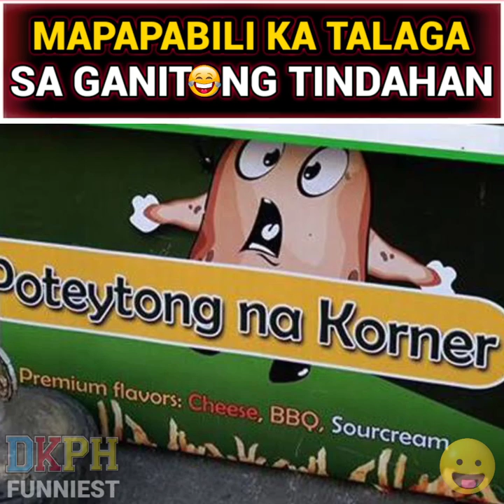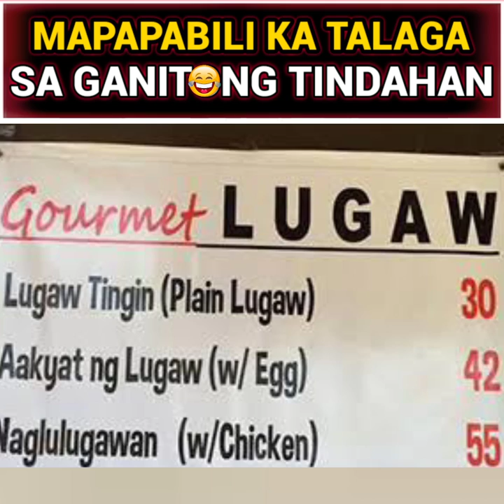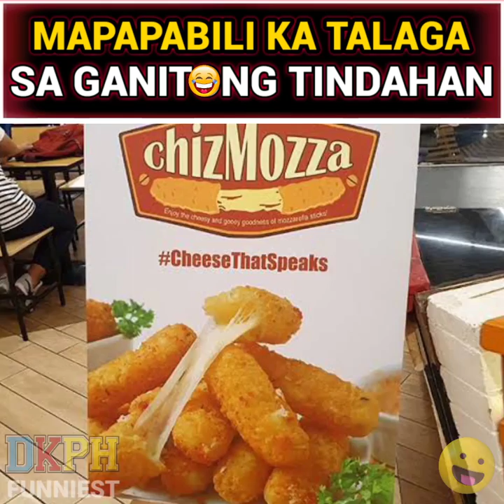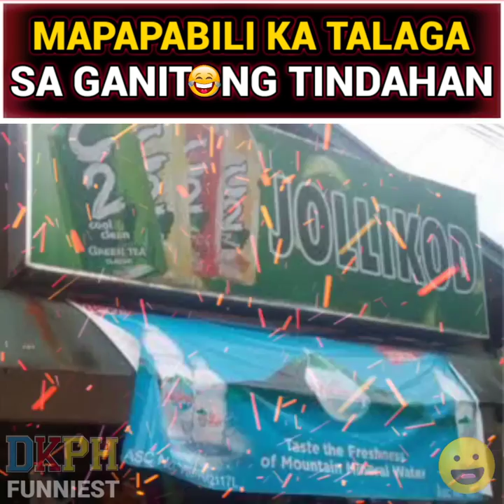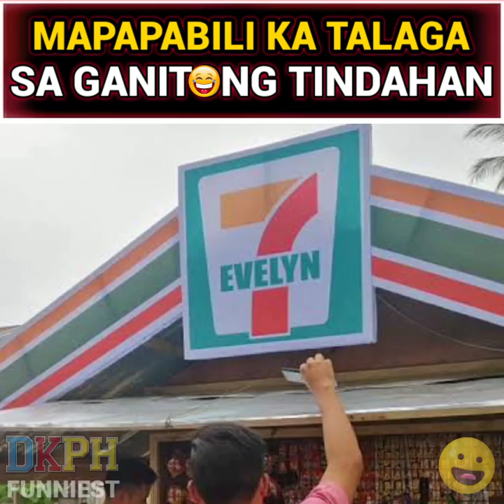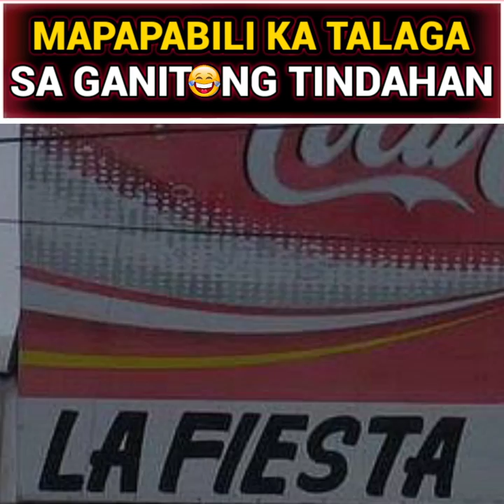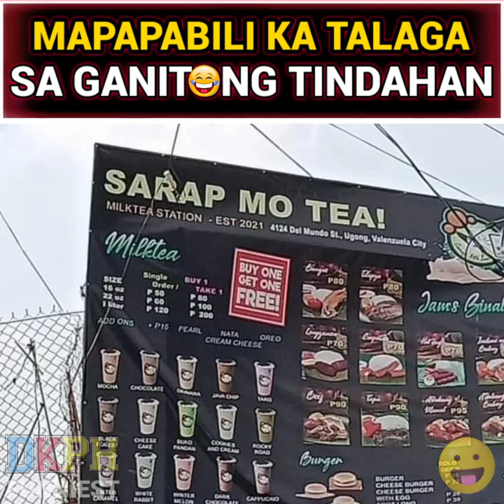Negosyong Pinoy Na Magpapasakit Ng Batok Mo Sa Pagtawa! | Funny Business Names in the Philippines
Tuloy tuloy ang tawanan sa nakaka Good Vibes na video na ito! Tara Tawanan na!

Ang Alamat ni Ronald Mcdonalds! Mga bagay na Hindi mo pa alam sa kanya! | DKPH Funniest Videos

Pinaka Awkward na Pinoy Tulog Prank sa balat ng lupa | Try not to Laugh! | Pinoy Prank Compilation